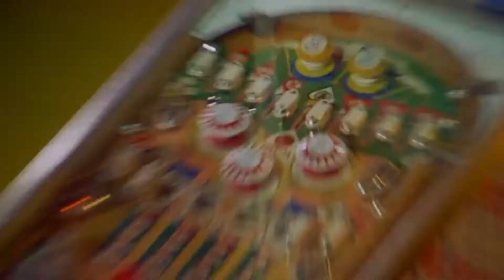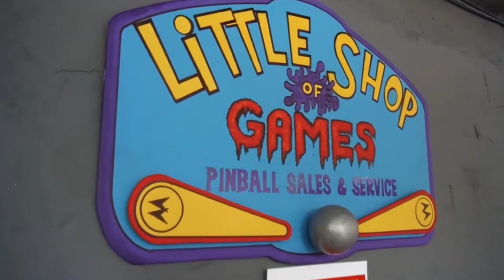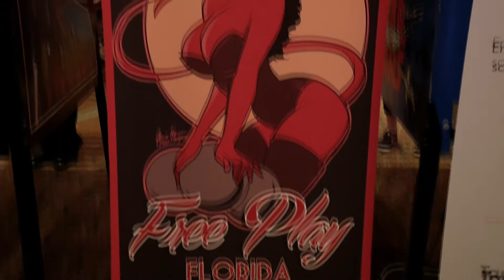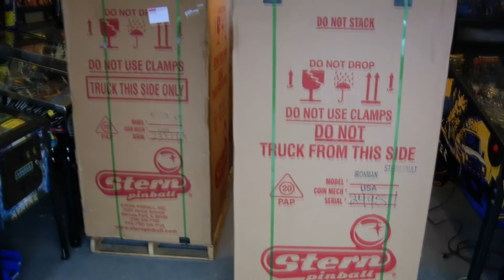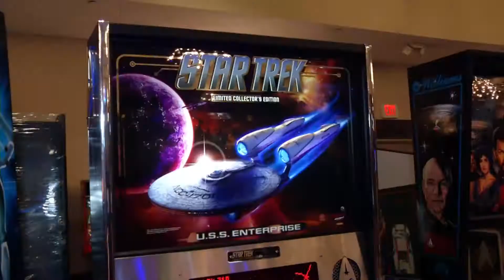ONE Central Florida Short: Pinball Renaissance Man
Pinball is making a comeback in the Sunshine State, and a Clermont man is leading the revival.